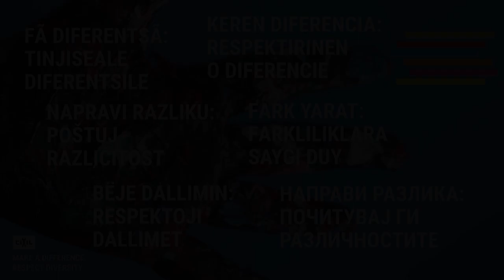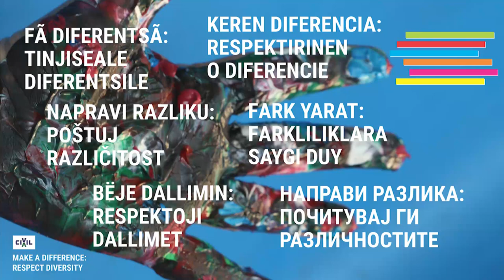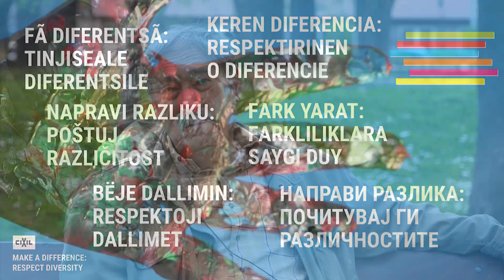Направи разлика: Почитувај ги различностите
По повод Денот на Европа, 9 Мај, ЦИВИЛ подготви видео спот на Иницијативата „Направи промена: Почитувај ги различностите“. Спотот е кратка разгледница од активностите на тимот и на дел од јавните личности и граѓански активисти кои ја поддржуваат Иницијативата.